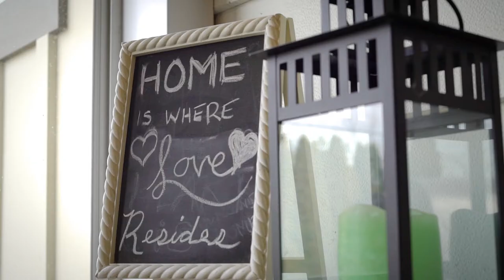1421 FOUR MILE CREEK ROAD